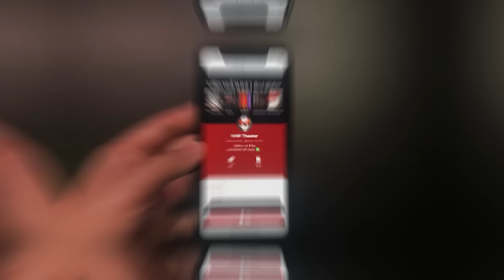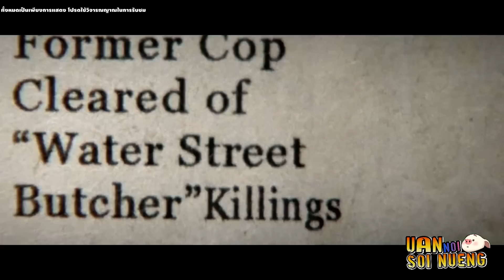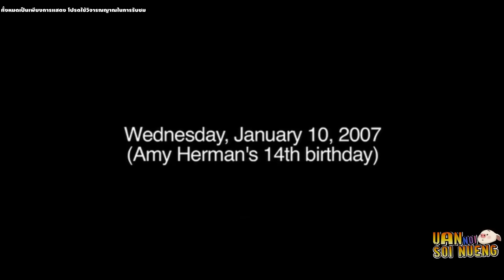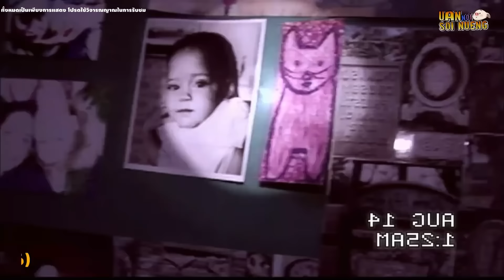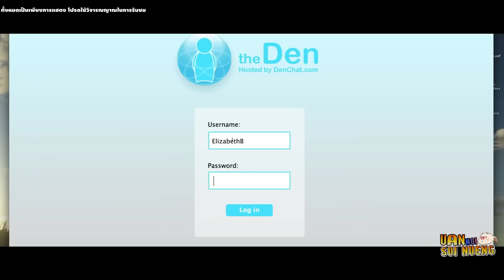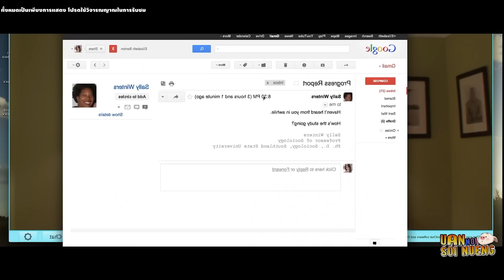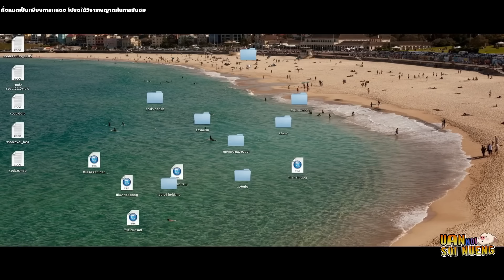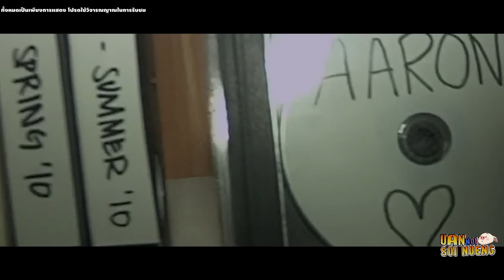"รวมหนัง Found Footage" ภาพจากกล้องที่คนถ่ายกลายเป็นศพ! | สปอยหนังรวมหนังตอนพิเศษ